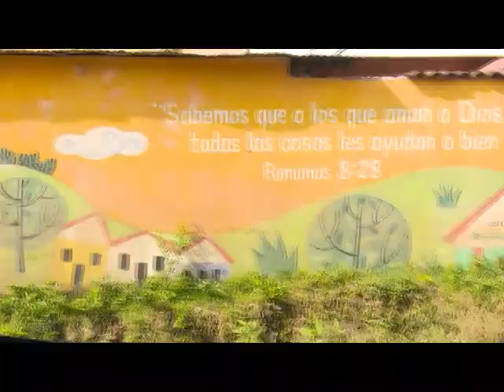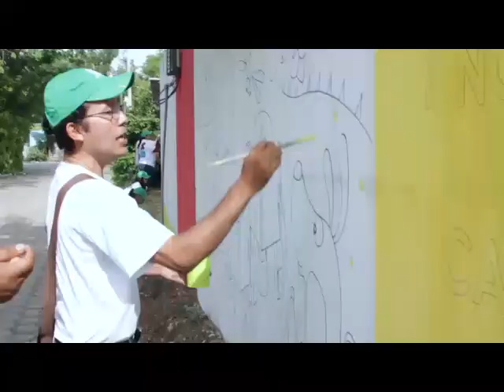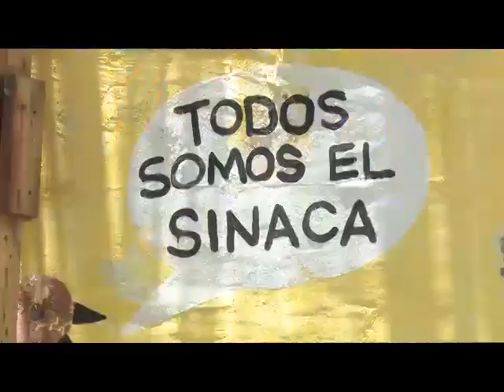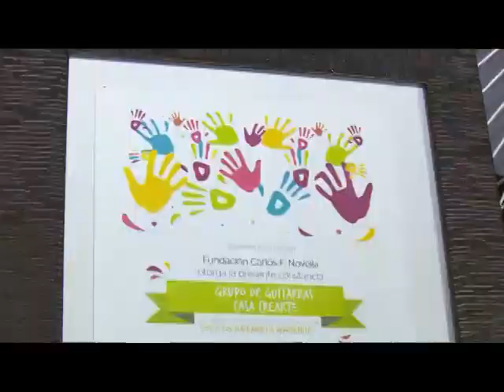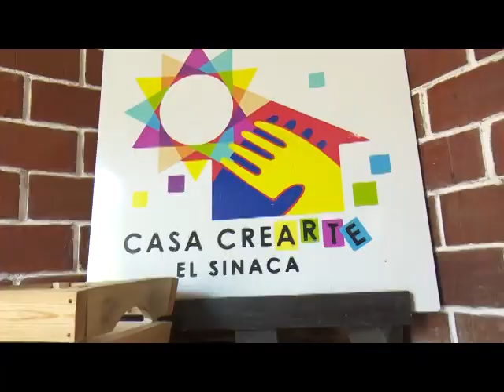Gente que inspira: Casa Crearte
Jóvenes de la Aldea El Sinaca, en Sanarate, El Progreso, contribuyen a al desarrollo de su comunicad con Casa Crearte.